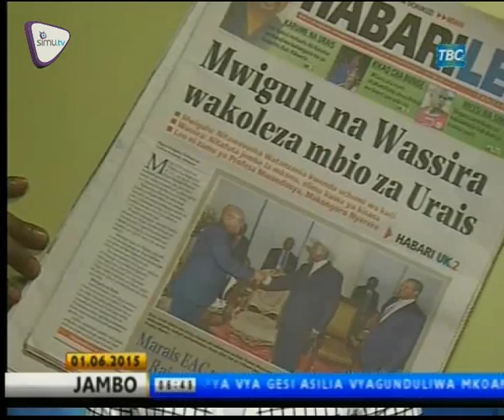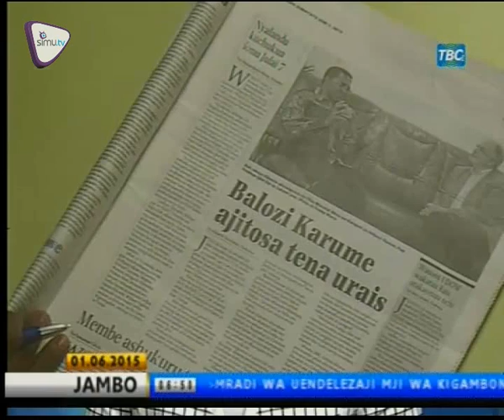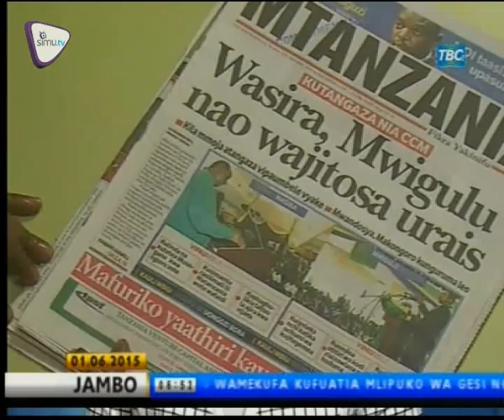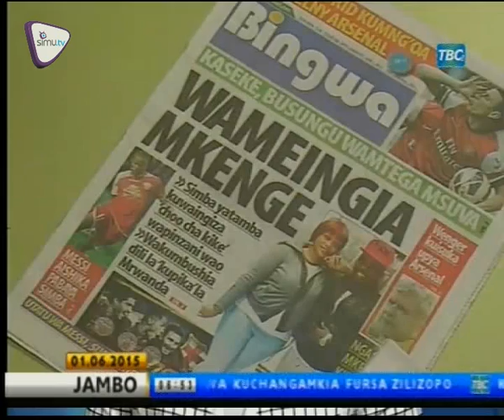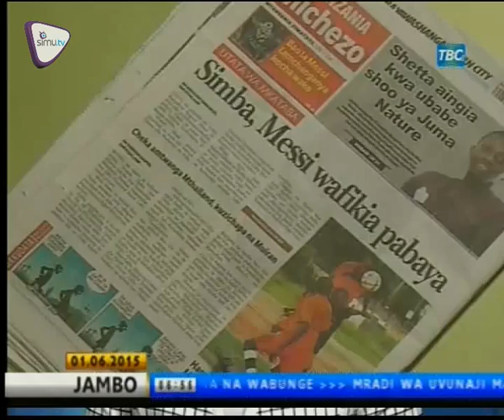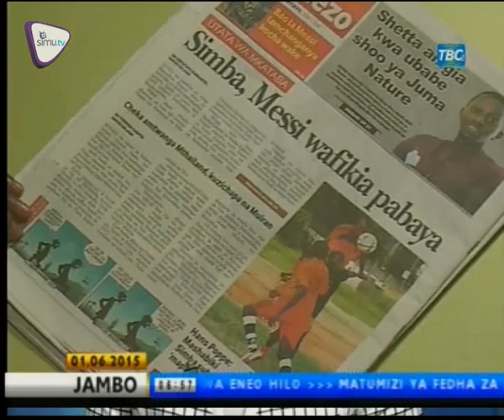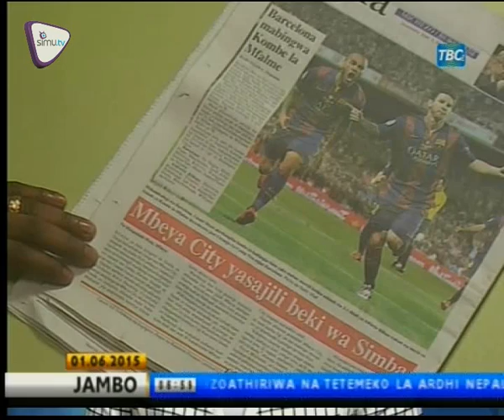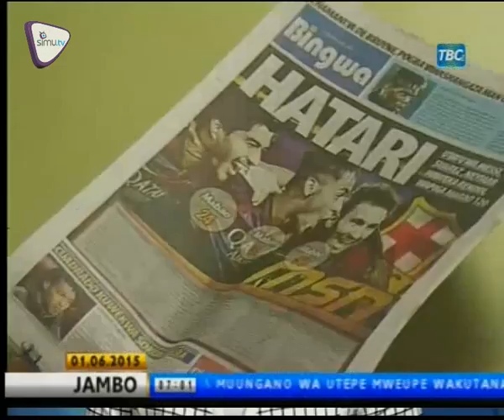MAGAZETI - TBC | JUNE.1.2015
Pata dondoo za yaliyoandikwa katika kurasa za mbele.